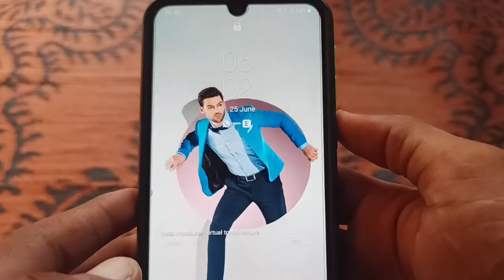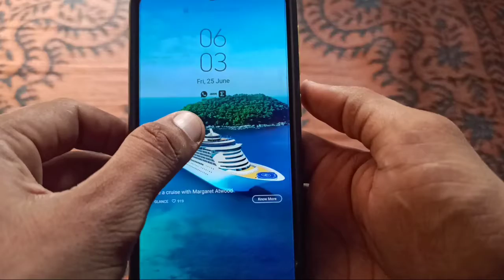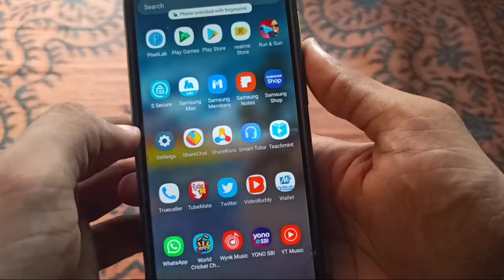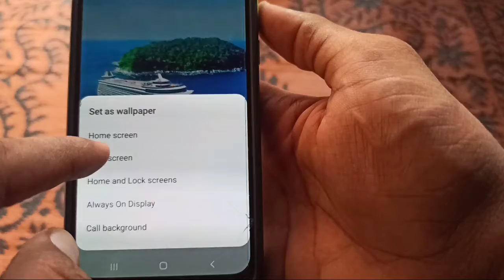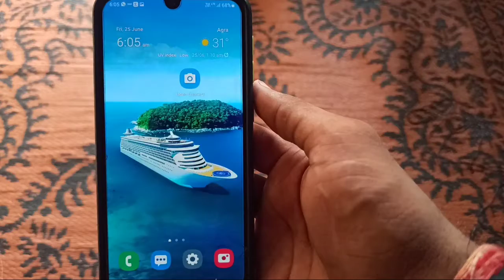Full Hd Wallpaper Download करें | अपनी Mobile Screen से 😍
dosto es video me maine wallpaper download krne ka ak new trika bataya h. jisme apko hd quality me wallpapers dekhne ko milege